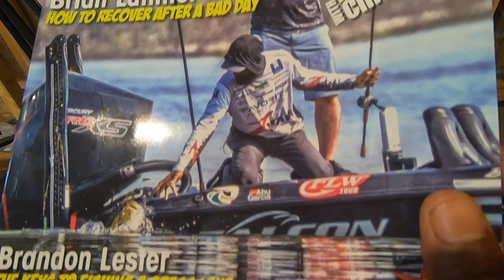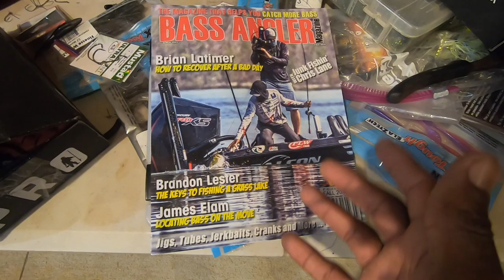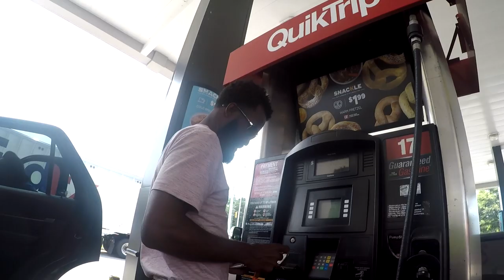This Is My Life Through My Son’s Eyes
This is my life through my sons eyes.  Meet Brevyn Latimer my oldest of 2 kids.  He was willing to Vlog this summer while out of school.  Here’s one of the first pieces that he put together.